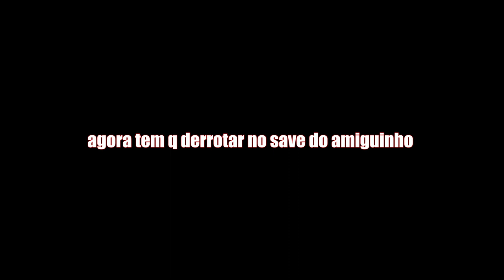Dragão do laser de m&(*j$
jogando contra o placidusax em coop